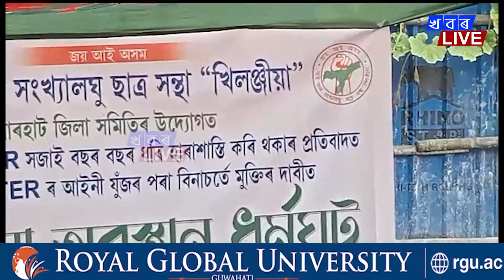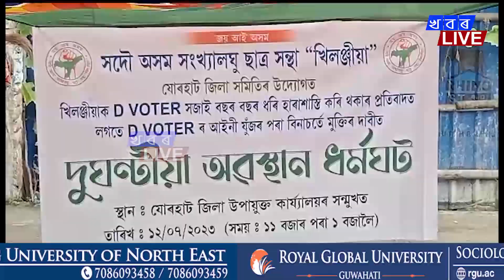" অসমৰ মুখ্যমন্ত্ৰী মিছলীয়া মুখ্যমন্ত্ৰী , প্ৰলোভনকাৰী ।অসম চৰকাৰ এখন মদাহী চৰকাৰ...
" অসমৰ মুখ্যমন্ত্ৰী মিছলীয়া মুখ্যমন্ত্ৰী , প্ৰলোভনকাৰী ।অসম চৰকাৰ এখন মদাহী চৰকাৰ " যোৰহাটত অৱস্থান ধৰ্মঘটত সদৌ অসম সংখ্যালঘু ছাত্ৰ সন্থা " খিলঞ্জীয়া "